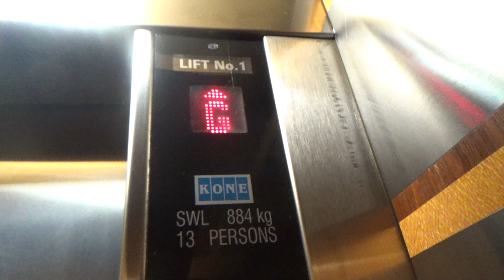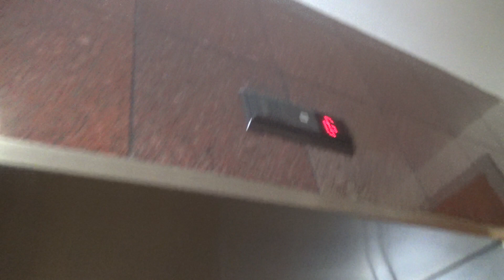Doors Closing Or Going Up? | KONE Novel-Elements @ 205 Victoria Street, Wellington CBD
On to yet another classic that pretty much every Wellingtonian filmer has gotten to before me lol! And we have an interesting KONE Novel-Elements elevator here. Been a while since I’ve ridden one of these good and proper — IINW the last time was that 1st-gen MonoSpace in that one apartment building not too far from here lol! Perhaps what is most (or least) notable is that the door close button has been replaced with an up button which makes it really hard to spot — probably why I’m the first person to actively notice and press it in the lift lol! It does stick a little, though, which makes it a little less effective, but it works nonetheless. One thing that’s changed during my visit is that level 2 is now locked off — it would’ve opened up into a reception desk anyway so no skin off my nose lol! The chime on the ground floor is beautiful! I’m glad I finally managed to get to this elevator 😄

Manufacturer: KONE
Model/Controller: ??? (TMS?)
Year: 1990’s
Fixtures: Novel-Elements
Type: Traction
No. of elevators in set: 1
Floors served: B, ★G, 1, 2
Capacity: 13 persons / 884 kg
Film date: 04/2/2022

Total: ♾️/100